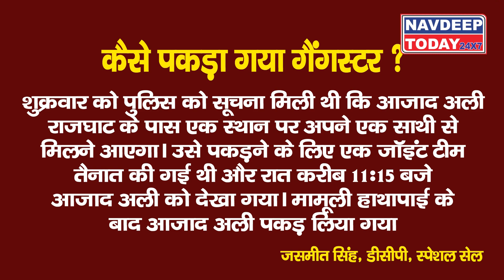Bihar Gangster azad ali को Special cell ने दिल्ली से गिरफ्तार किया।। Navdeep Today